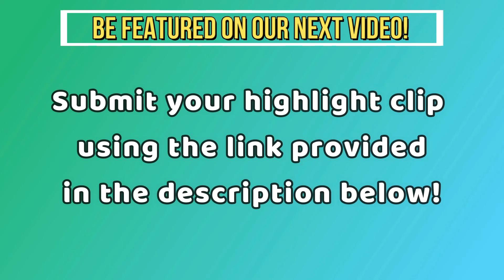Smartest VALORANT PLAYER? | 100T Steel Highlights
Smartest VALORANT PLAYER? | 100T Steel Highlights Best 1v5 Clutches, Solo Aces, 200 IQ Plays, 1v9 Moments and Pro Player Clutch Ace in a VALORANT Montage
Credit: